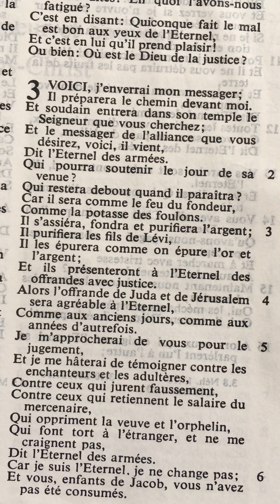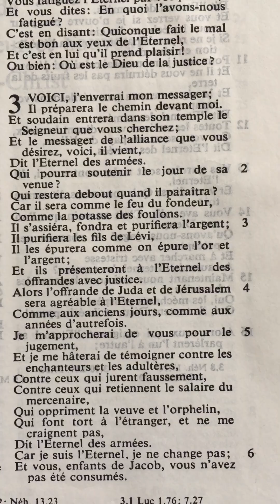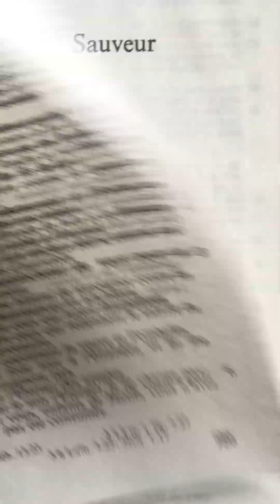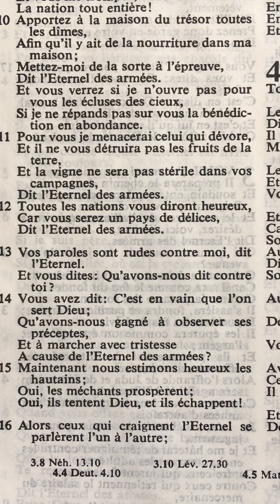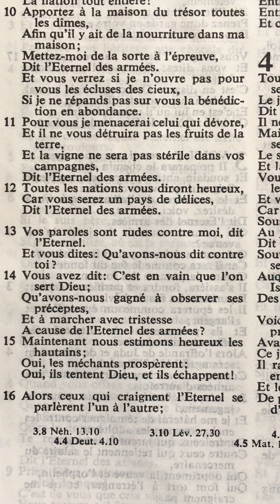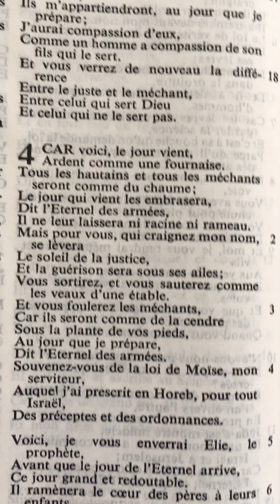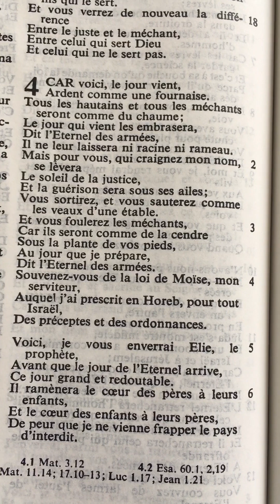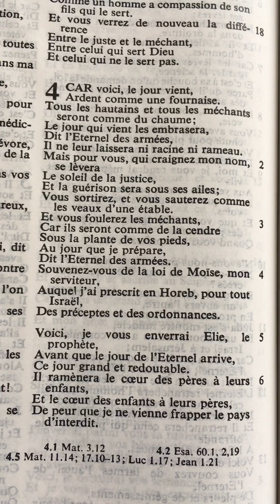Malachie 3&4, Louis Segond.